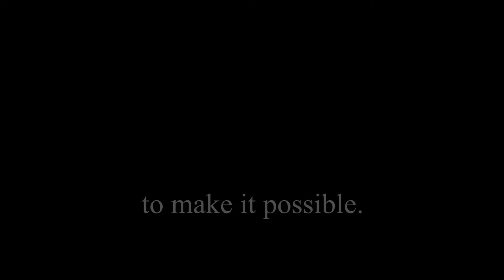Quaternary Vertebrates A Natural History (Biology, Evolution and Species)